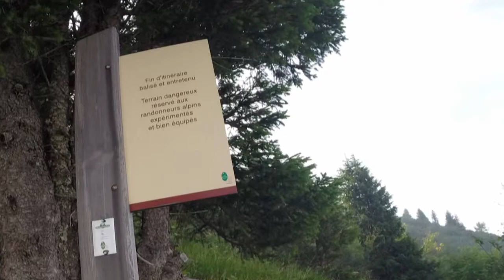VTT pointe de Chaurionde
Boucle VTT parc des Bauges , pointe de Chaurionde 2173 mètres (24 juin 2017)